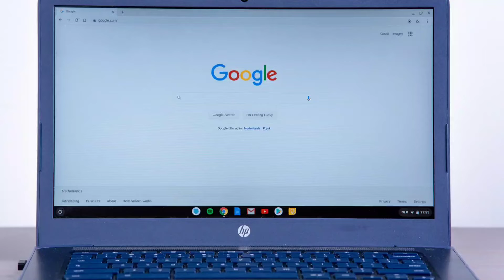How to leave Russia | How To Break Arm At Home | Becomes Russia's Top Google Search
How to leave Russia
How To Break Arm At Home  Becomes Russia's Top Google Search
What Is Partial mobilization?
Russian President  Putin
russia-ukraine war
why Russian are leaving russia